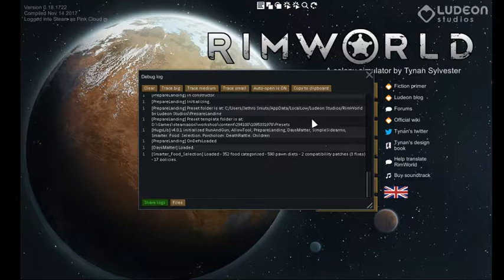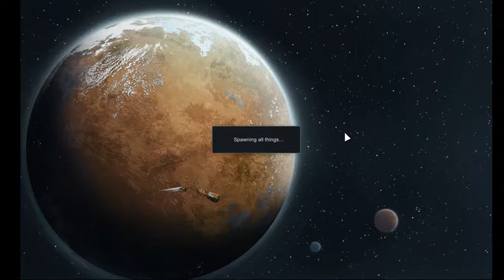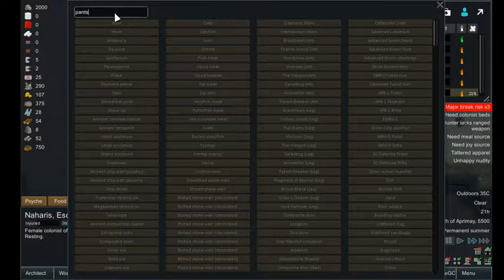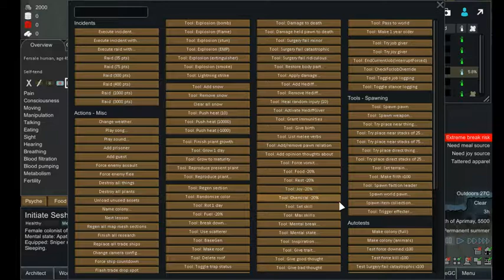Rimworld Beta 18 Modded - Fallout Brotherhood Coalition - Episode 3 - Sanity is horrible to lose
In this new Series I am playing a mixed batch colony that is made up of members of the Brotherhood, NCR and just normal colonists. My main goal is to keep my people alive as well as build my Bunker up.

In this Episode we work mainly on getting our Bunker up and running as well as attempting to keep our colonists alive and sane!

*Rimworld*
Rimworld is a colony simulator created by Ludeon Studios and it's owner and main developer Tynan Sylvester, a Swedish Game Developer. It is inspired by Dwarf Fortress and Firefly and is all about the people you, as a person, need to protect and watch over as well as helping them build a society and place of living.

Music Used-| Rimworld's base Soundtrack

-Pink